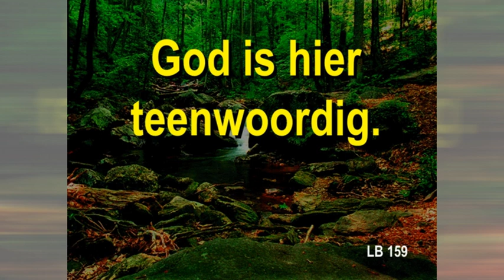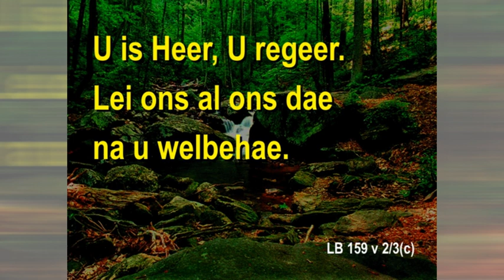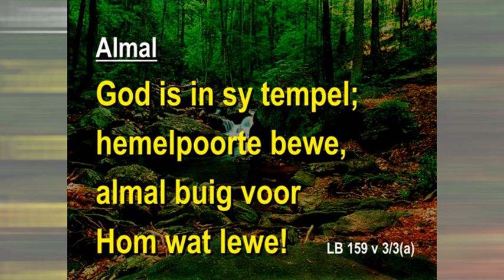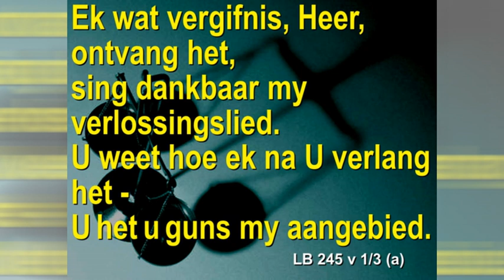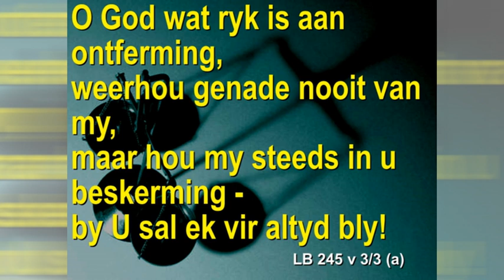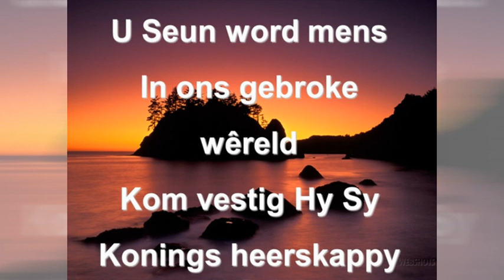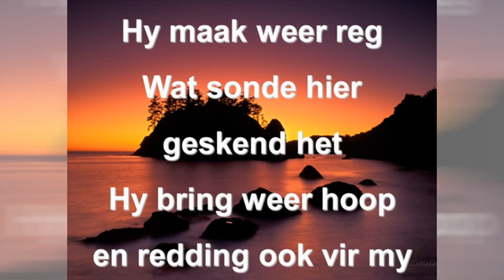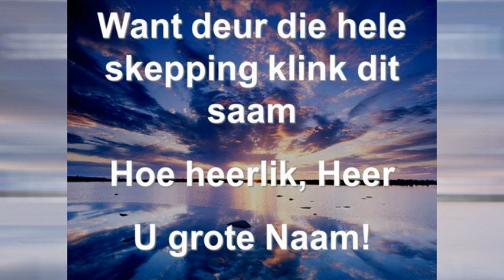29 Mei 22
Ds Kobus de Kock